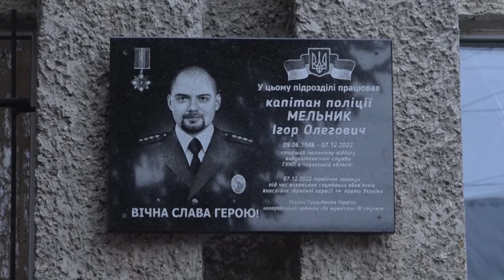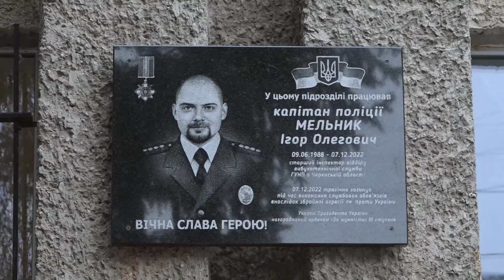У Смілі відкрили меморіальну дошку на честь полеглого правоохоронця